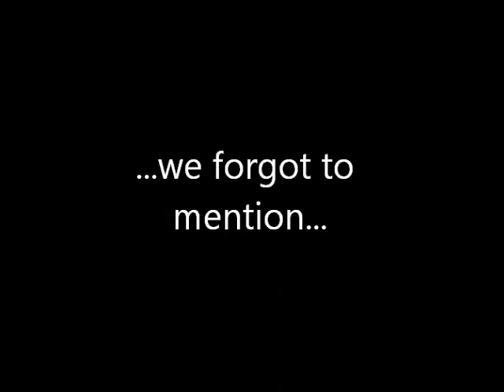My TCHS Friends -- Guy 5-23-14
This sweet & dopey friend of mine goes by the name of Guy.  He is about 10 years old, and although he came into the shelter as a stray, Guy is friendly & playful for his age!  He is treat motivated, loves tennis balls, and really loves tummy rubs!  He has done a good job keeping his kennel clean, so we think he is pretty much housetrained.  He also loves to snuggle & chill out with you!